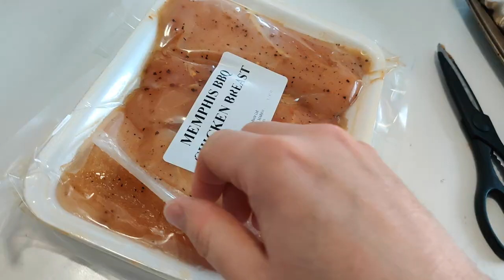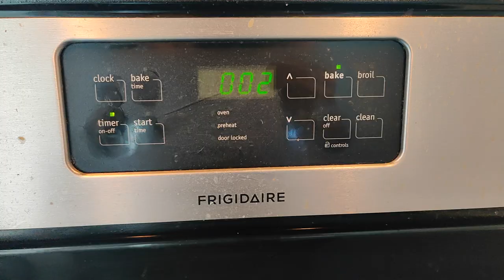You Want me to Eat Your What?????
Making delicious food with Good B rolls and mediocre editing.